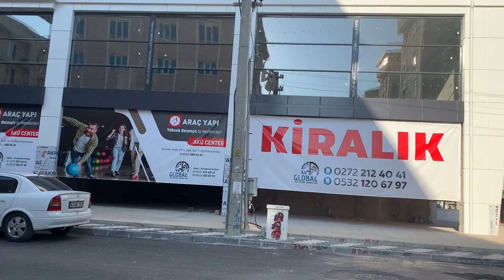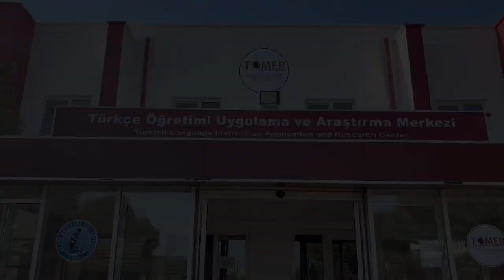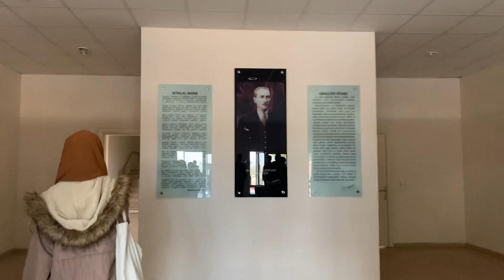TÖMER CLASS TOUR || AFYON UNIVERSITY || KULIAH DI TURKI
Merhaba Arkadaşlar🥳
Happy watching dan semoga bermanfaat ya
Buat yang pengen nanya" maupun request vidio bisa langsung tulis di kolom komentar atau dm ke instagram eki oke😉

Makasiiii🥰